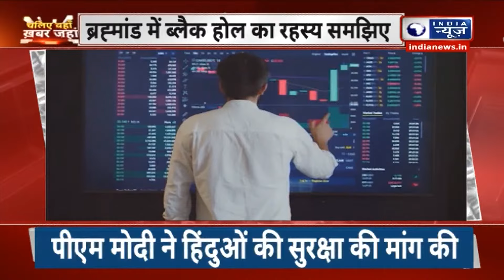Black Hole के कुछ चौंकाने वाले रहस्य...ब्लैक होल के अंदर जाने के बाद क्या होता है? | India News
अंतरिक्ष की दुनिया भी बड़ी रहस्यमयी है और ब्लैक होल  यहां की सबसे अधिक ध्यान खींचने वाली चीज़. वैज्ञानिकों ने इस ब्लैक होल के बारे में जो सिद्धांत बताए हैं, वे किसी के भी होश उड़ा देने वाले हैं.
The world of space is also very mysterious and the black hole is the most attention-grabbing thing here. The theories given by scientists about this black hole will blow anyone's senses.